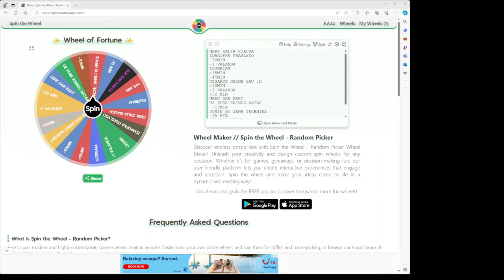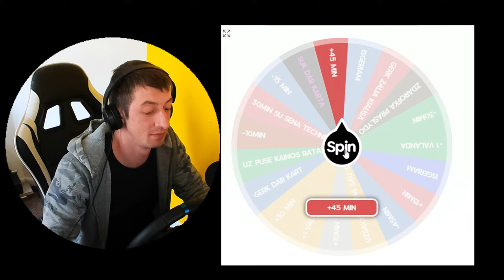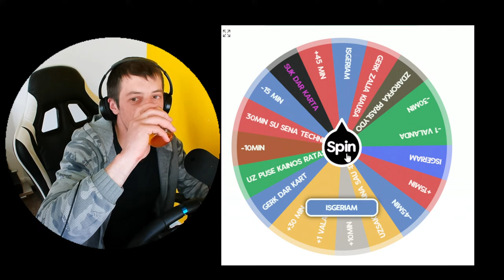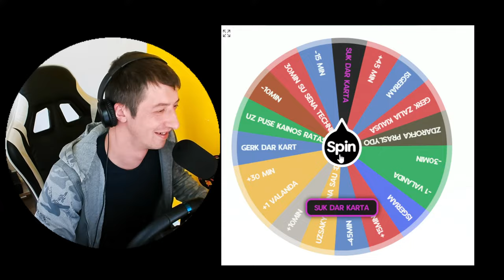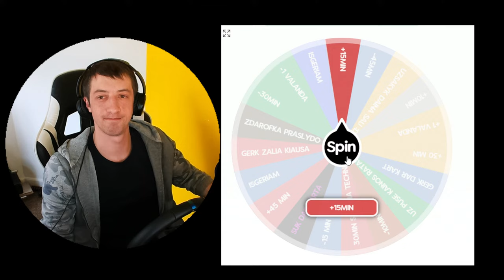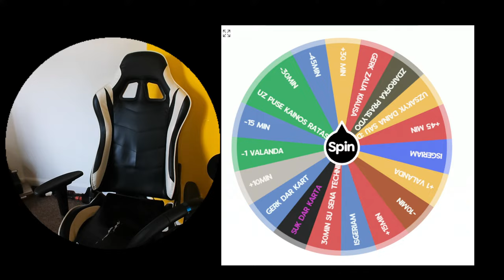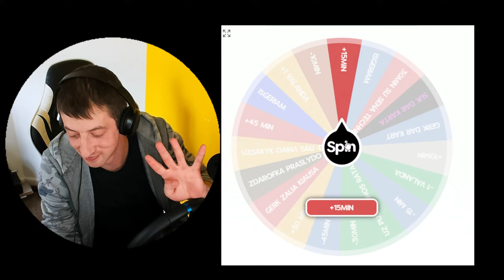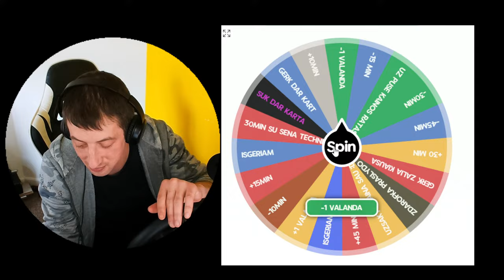GORBANI NAUJAS UBD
THANK  FOR YOU ALL

BUKIM DRAUGISKI :D :D